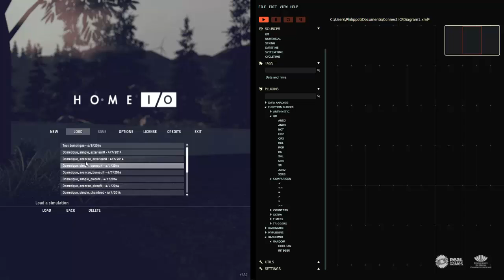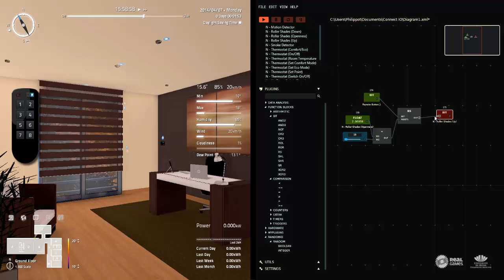HOME I/O - Roller shades openness control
This video is a small demonstration using HOME I/O, an interactive smart house simulation. In this example, the office roller shades are automated, using the CONNECT I/O, to stop opening when their maximum position is reached.

CONNECT I/O is a freeware tool provided by Real Games. You can find more information and download it

For more information about HOME I/O please visit the product

HOME I/O was built to attend the needs of schools to teach subjects related to technology.

Keep checking out our youtube channel